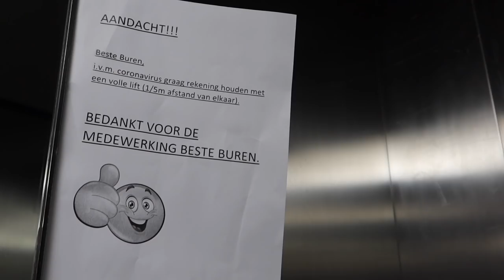WAT TE DOEN NU.... - Myriam Ahmadi vlog